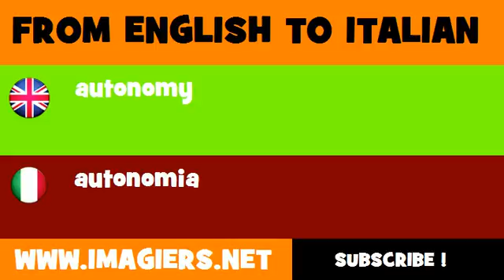FROM ENGLISH TO ITALIAN = autonomy